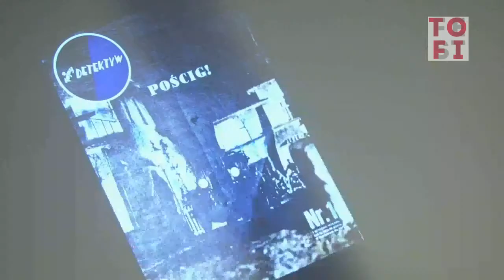TofiTV - SZARE KOMÓRKI. Spotkanie z Jackiem Dehnelem